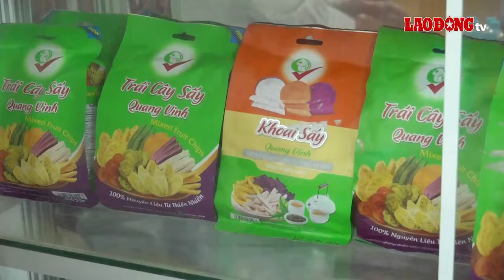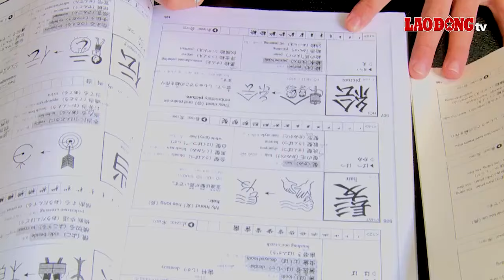Trở thành ông chủ nhờ đi làm việc ở nước ngoài theo hợp đồng | Báo Lao Động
Đồng Tháp - Thành công trở về sau khoảng thời gian làm việc ở nước ngoài theo hợp đồng, người lao động làm chủ cơ sở sản xuất, công việc.

* Đường dây nóng: 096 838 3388